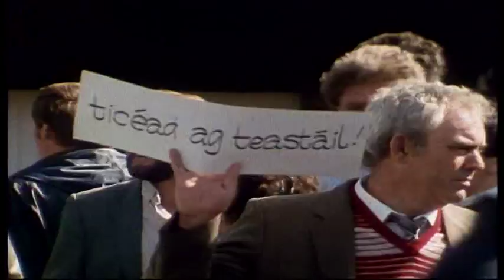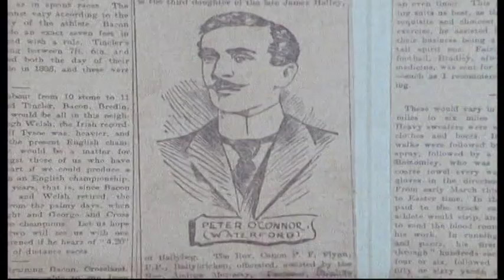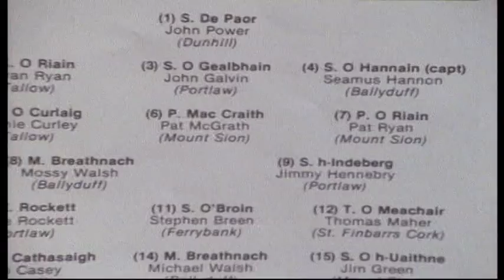Céim Ar Aghaidh: History of the GAA